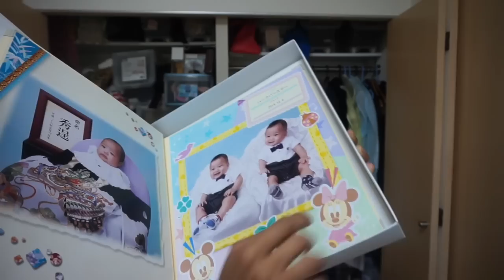Que hay en mi CLOSET? parte 1 (vestido del hongo)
Soy una Mexicana en Japon, tengo gemelos y casada con un japones, quieres ver mas experiencias?

Para contactos rápido por Twitter

Videos grabados con: Iphone 6 y Sony alpha 5000